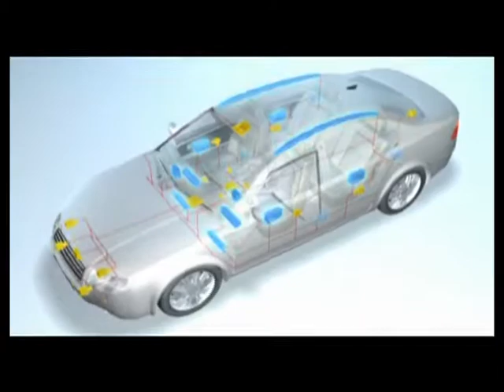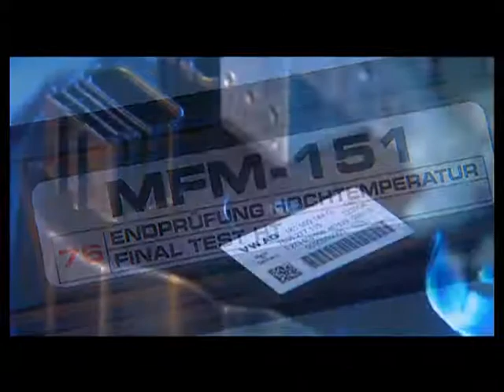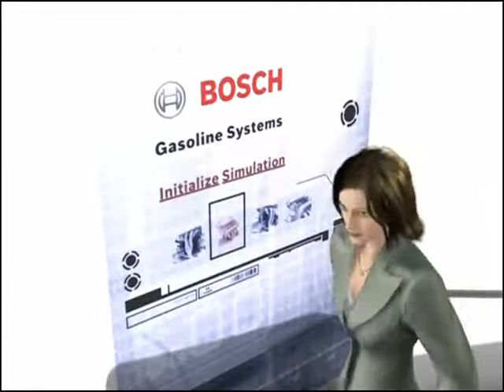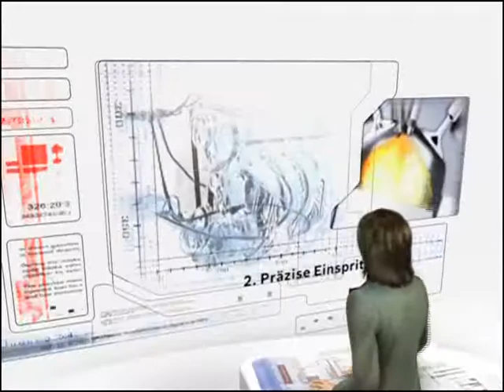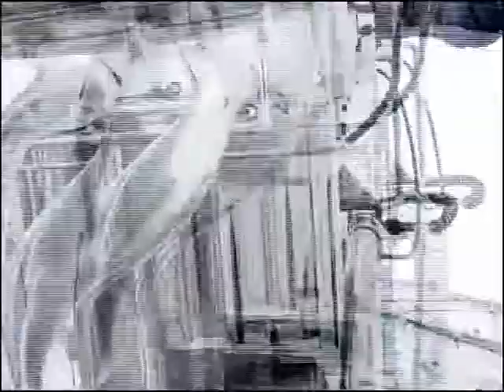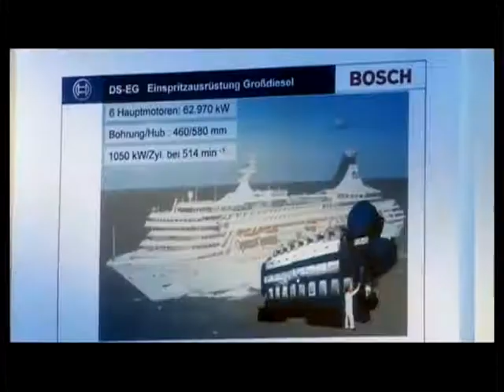Automobilelektronik Bosch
Umfasst den gesamten Bereich der Elektronik im Kraftfahrzeug. Dazu gehören die Steuergeräte, die im Fahrzeug verteilt sind. An die Elektronik im Fahrzeug werden besondere Ansprüche bezüglich Robustheit, Temperaturbereich, Schwingungs- und Stoßfestigkeit sowie Zuverlässigkeit gestellt. Die Entwicklung der Steuergeräte hat seit den 1990er Jahren zusammen mit der Zunahme der Leistung der Mikroprozessoren eine rasante Entwicklung genommen.